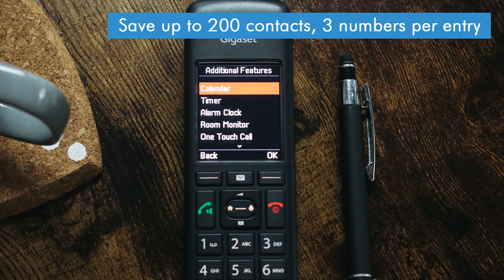Gigaset C575A Cordless Phone Review | liGo.co.uk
The latest cordless phone from Gigaset, the Gigaset C575A is a premium handset that combines elegant design with excellent sound quality. Watch our review to find out more, and get your hands on one for yourself at liGo!